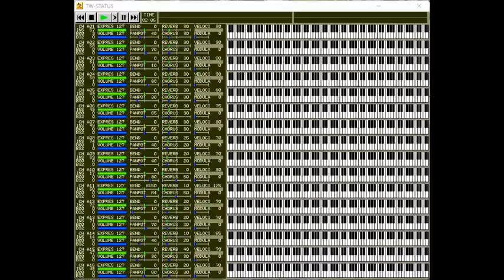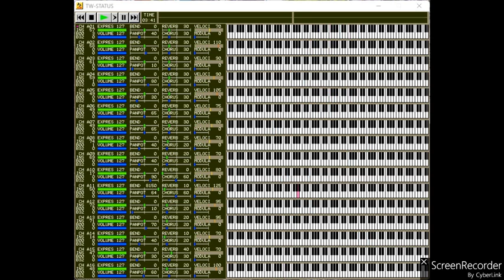【MIDI演奏モニター】摩訶不思議アドベンチャー～オーケストラver.(ドラゴンボール OP) makafushigi adventure orchestral ver.(dragon ball)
ドラゴンボール主題歌の摩訶不思議アドベンチャーのオーケストラアレンジです。前回、銅鑼パートが上手く再現できなかったので試行錯誤しましたが解決出来たので投稿いたします。

パートの割り振りは以下の通りです。
Tr.1 Dark Trumpet
Tr.2 Trombone
Tr.3 French Horns
Tr.4 Tuba 2
Tr.5 Strings
Tr.6 Strings
Tr.7 Strings
Tr.8 Flute 2
Tr.9 Oboe
Tr.10 Drum Part(Power)
Tr.11 Drum Part(ETHNIC)　※銅鑼
Tr.12 Clarinet
Tr.13 Bassoon
Tr.14 Xylophone
Tr.15 Harp
Tr.16 Timpani